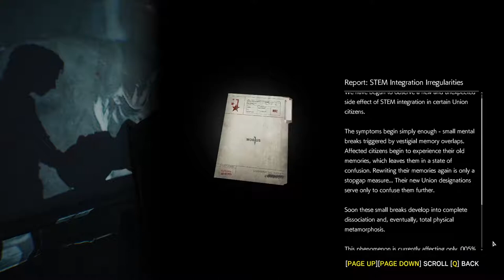DJ Plays The Evil Within 2 [30] - Research Labs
Into the restricted access zones we go.

The Evil Within 2 is owned by Tango Gameworks.